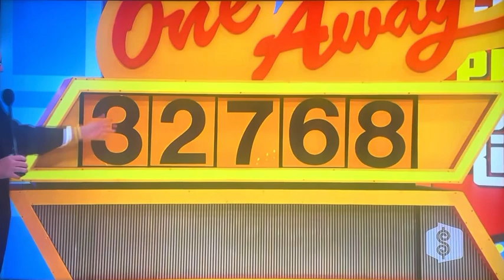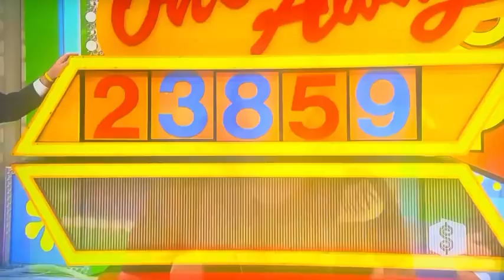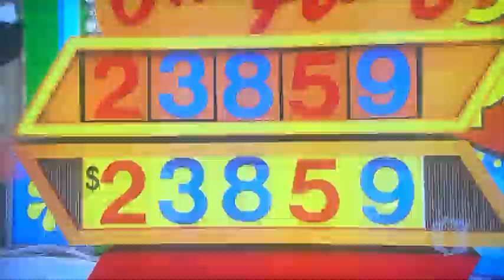The Price is Right | One Away | 1/18/2010